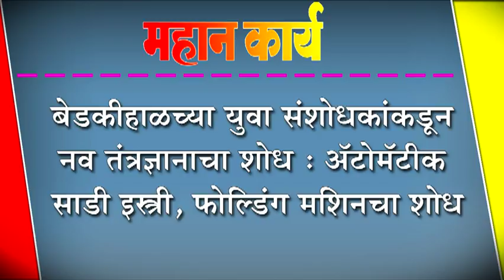बेडकीहाळच्या युवा संशोधकांकडून नव तंत्रज्ञानाचा शोध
बेडकीहाळच्या युवा संशोधकांकडून नव तंत्रज्ञानाचा शोध : अॅटोमॅटीक साडी इस्त्री, फोल्डिंग मशिनचा शोध